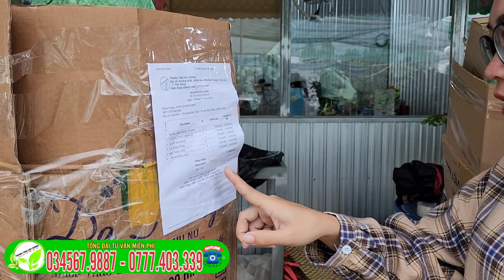những loại cây lớn đang sẵn trái ship hàng Online giao tận nhà